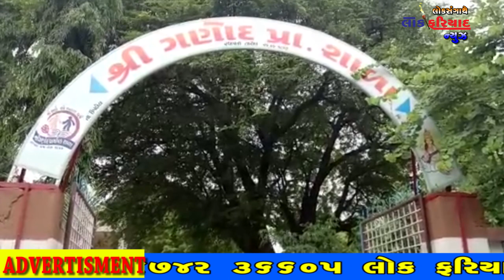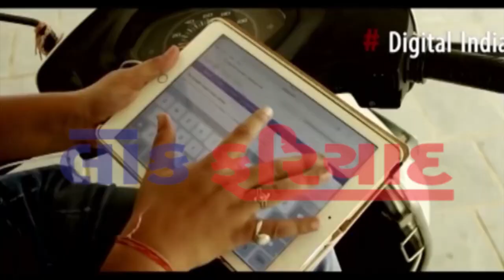24 7 2018 Lok fariyad news rajkot